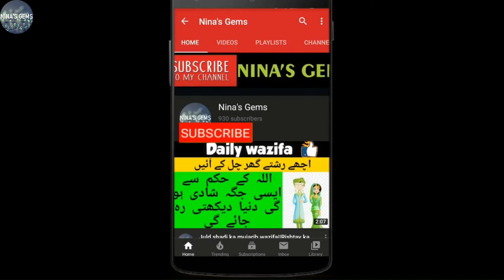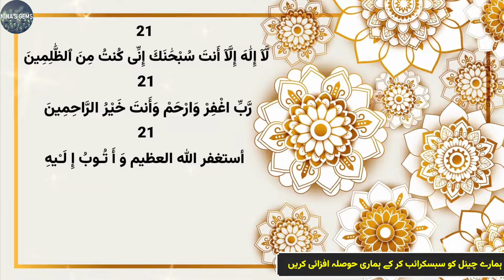Ramzan ke mahine tahajjud mein ye duaein mangein | Tahajjud ka wazifa | Namaz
wazifa,ramzan ka khas wazifa
ramzan
ramadan ka wazifa
ramzan ki pehli chand raat ka wazifa
ramzan wazifa
1st ramzan ka wazifa
mahe ramzan ka wazifa
ramzan ka wazifa for hajat
ramzan mein dolat ka wazifa
Tahajud Ki Namaz Ka Sahi Tarika
Tahajjud ki Namaz Kaise Padhe
Tahajjud Namaz Ki Rakat
Waqt
Niyat
Tahajjud Namaz Tarika
Tahajjud Ki Timing Rakat Waqt Niyat Tahajjud ki Namaz ka Mas
tahajud
tahajad
tahajjud
tahajjud ki nimaz kesay padhi jaye
tahajjud ki nimaz kesay parhi jati hai
tahajud parhnay ka tarika
tahajjud
fajr time
tahajjud namaz
tahajjud prayer
tahajjud ki namaz
salat prayer
tahajjud namaz niyat
tahajjud ki namaz ka tarika
namaz tahajjud
tahajjud time
tahajjud namaz ki niyat
tahajjud prayer niyat
salat tahajjud
tahajjud namaz ka tarika
islamic apps
janaza prayer
tahajjud prayer time
tahajjud prayer method
islamic prayer
namaz e tahajjud ka tarika in shia
tahajjud namaz time
salat tasbih
tahajjud ki namaz ki niyat
marriage in islam
namaz e tahajjud shia
tahajjud rakats
namaz ki rakat
qibla compass
tahajjud ki namaz ka time
muslim prayer
raat me dua
sone se pahle
dua before sleep
sone se pahle ki dua
duaien
raat ki dua
raat ki duaien
raat ki ibadat
Tahajjud ki Namaz niyat